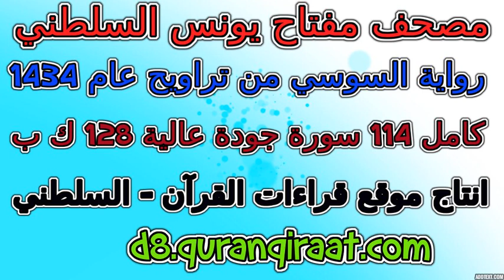مصحف مفتاح السلطني رواية السوسي تراويح عام 1434 سورة 079 النازعات